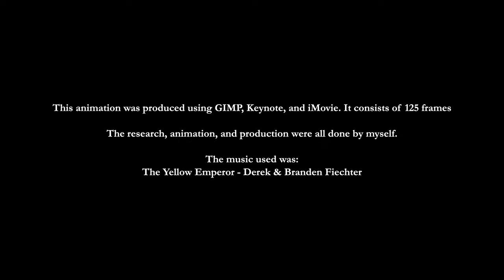Evolution of the Chinese Coastline: 19000 BC-2020 [MAJOR ERRORS]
An animation of how the Chinese coastline and rivers have fluctuated from the Last Glacial Maximum to the present day. Note that floods are transient events and most of the ones depicted lasted less than a year.

0:00 Intro
0:05 Prehistoric China
0:25 Feudal China
0:29 Classical China
0:49 Neodynastic China
1:35 Modern China
2:09 Outro

Current project list:
1. An Lushan Rebellion (production in progress)
2. Polish-Ottoman Wars (planned)
3. WW2 Eastern Front (research in progress)
4. Warlord Era 2 (planned)